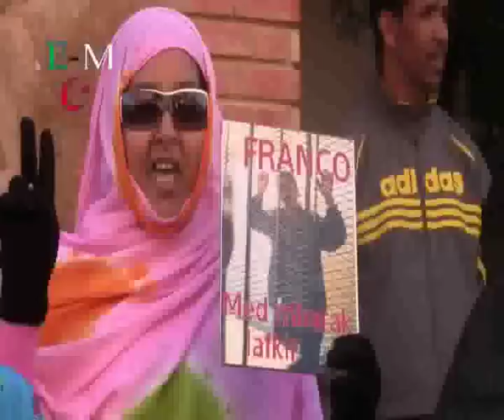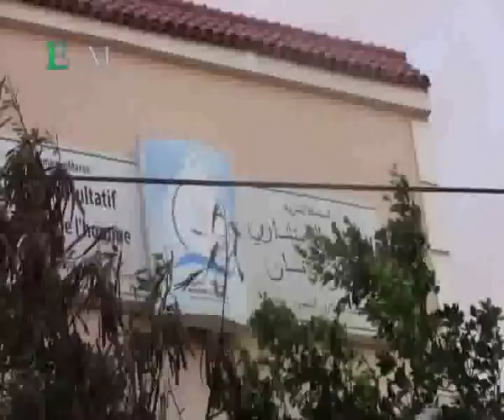وقفة تنسيقية أكديم إزيك أمام مايسمى مجلس حقوق الإنسان